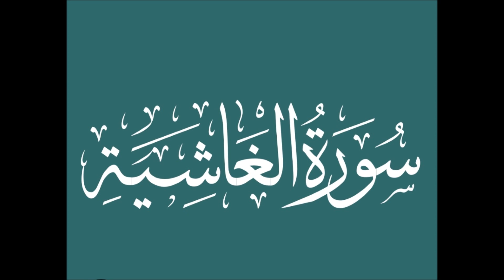Tafsir, Surat Al - Ghashiyah, Aya ya 17 - 18, #1238